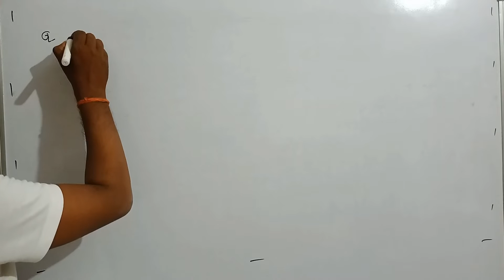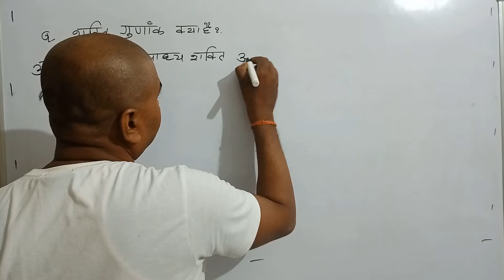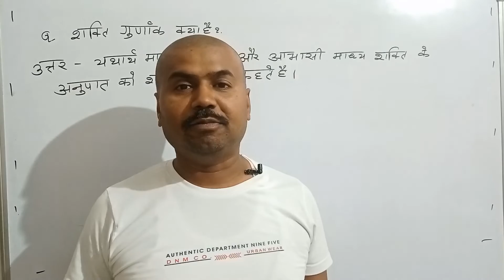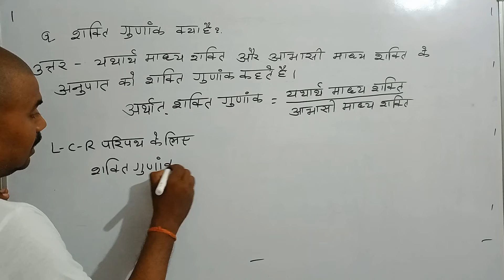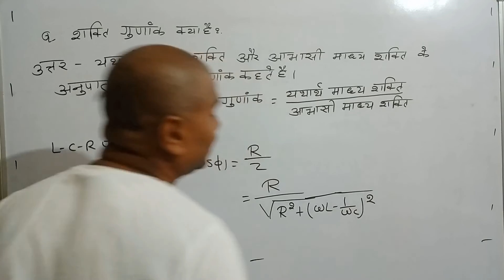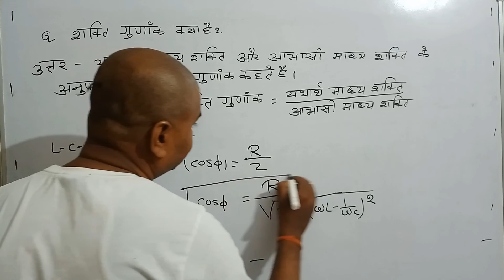what is power factor?